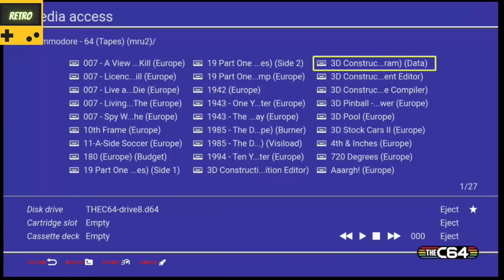# Retro Inwazja 200in 1# 3 :Commodore 64 MAXI: Battleship Tape Normal (Emulation)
Siema tu Retro;)

Każdy posiadacz komodorka dawniej oraz kolekcjoner dzisiaj wie że składanki  na kasetach były bardzo popularne a sprzedawcy gier na giełdach komputerowych zarabiali zdrowe hajsy;)

W związku z tym Retro Inwazja zmontuje dla was taką kasetkę z grami  a na niej znajdziecie 200 najlepszych retro gier które trzeba ograć na tym komputerku.Zapraszam więc na prezentacje trzeciej   gry z naszej składanki:

Tak kochani dzisiaj zagramy sobie na mojej najnowszej zabawce czyli wspaniałe cudowne Commodore 64 Maxi a gra zostanie wczytana w trybie Normal z pliku taśmy(kiedyś to tyle trwało dzieciaki)

Jeśli ktoś mi zada pytanie???

Wymień szybko retro grę która cholernie ci się podobała i mile ją wspominasz??

Odpowiem??

Battleships

Tak kochani to właśnie klasyczna gra w statki na komodorku była strasznie grywalna.Banalne zasady kapitalna muzyka(SID daje radę) oraz grafika jak na poziom tego komputera to właśnie Battleship.

Moja skromna ocena Retro;

Grywalność 10/10
Muzyka 10/10
Grafika 10/10

Daj Subika i daj Like La-La-La